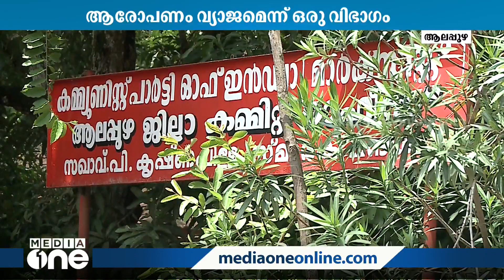SFI വനിതാ നേതാവിനെ മർദിച്ചതിലും ഭിന്നത; ആരോപണം വ്യാജമെന്ന് DYFI ഹരിപ്പാട് ബ്ലോക്ക്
SFI വനിതാ നേതാവിനെ മർദിച്ചതിലും ഭിന്നത; ആരോപണം വ്യാജമെന്ന് DYFI ഹരിപ്പാട് ബ്ലോക്ക് കമ്മിറ്റി